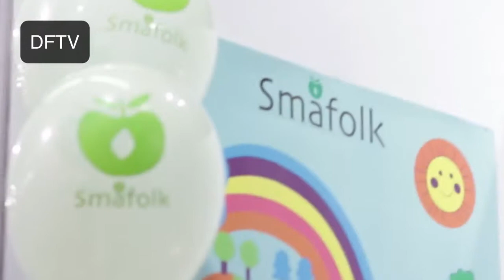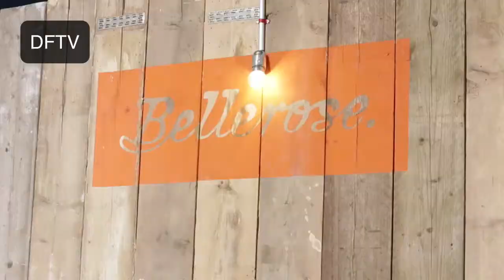Playtime Paris Interview with Sebastien de Hutten - Kids Trade Show January 2014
Meet Sebastien de Hutten organizer of the Playtime Paris Kids Trade Show. On January 24, 2014, I had the opportunity to interview Sebastien de Hutten about how Playtime Paris was started, what makes Playtime different than other kids fashion trade shows, and information about Playtime Tokyo and Playtime New York.